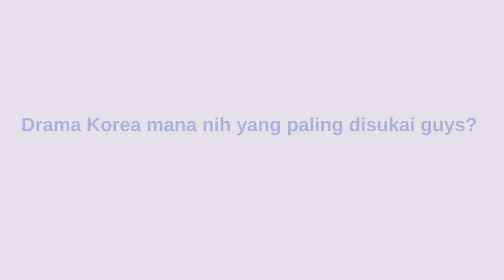7 Drama Korea yang Dibintangi Park Shin Hye yang Terbaik dan Terpopuler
7  Drama Korea yang Dibintangi Park Shin Hye yang Terbaik dan Terpopuler | Park Shin Hye:
1. You're Beautiful (2009)
2. Heartstrings (2011)
3. The Heirs (2013)
4. PINOCCHIO (2014)
5. The Doctors (2016)
6. Memories of the Alhambra (2018)
7. Sisyphus: The Myth (2021)

Sisyphus:TheMyth